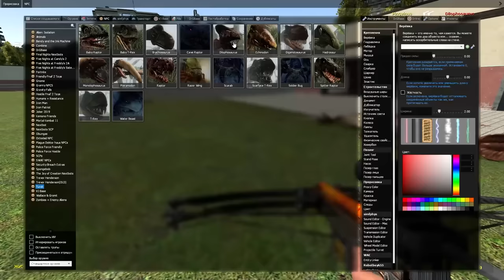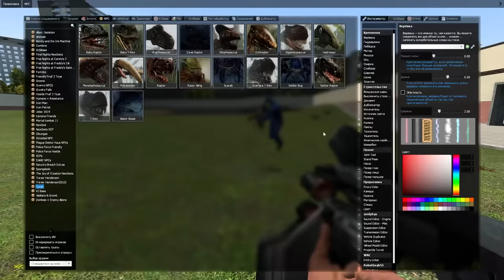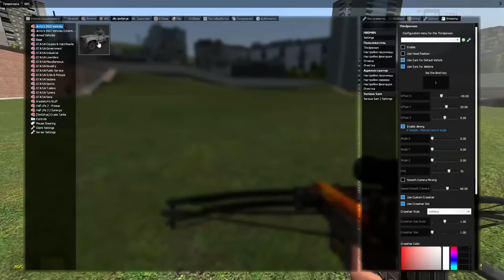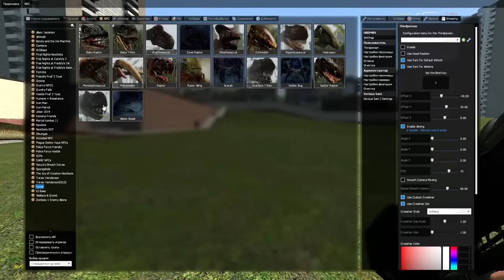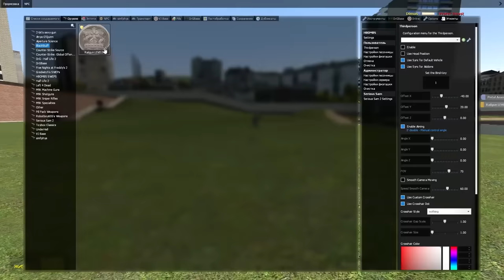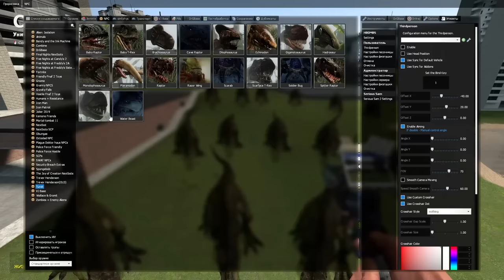Какой Динозавр самый крутой обзор мода в Гаррис Мод GMOD Sandbox ► Garry's Mod